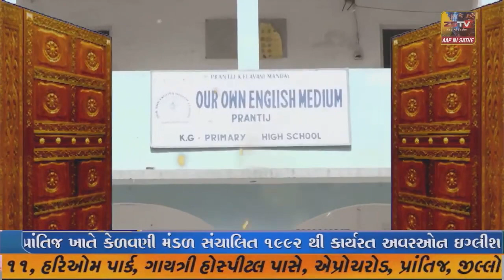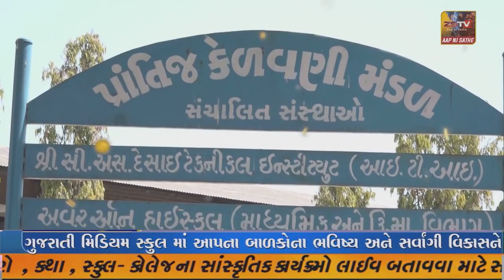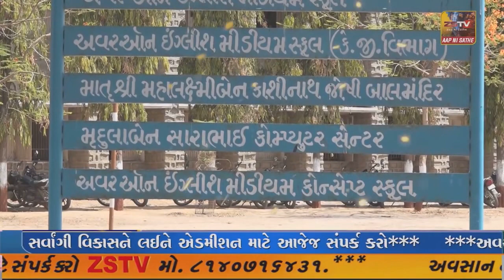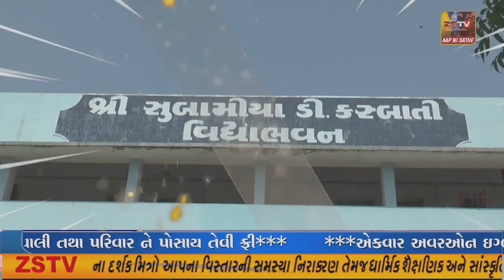પ્રાંતિજ આંગણવાડી ખાતે મહિલા મોરચાની બહેનો દ્રારા કાર્યક્રમ યોજાયો